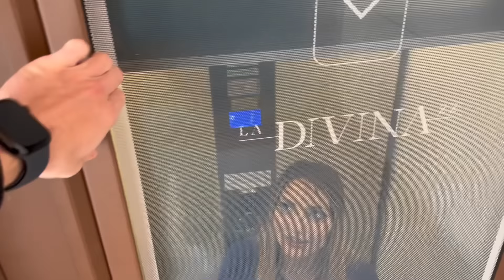HO BACIATO GIORGIA!! *IO E AURORA CI SIAMO LASCIATI?!!*